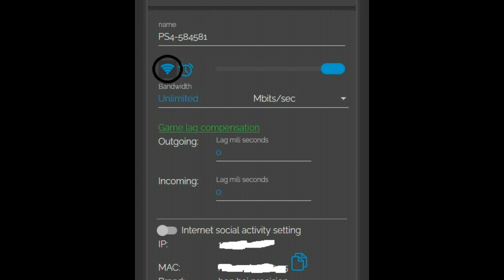TORSO DE TRON CAFE NEGRO GRIS (EXCLUSIVOS) (BRUTALES) GTA V ONLINE PS4/5 XBOX PC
gta online
dinero infinito
modo director
sin modo director
joggers
respirador
cinturon paramedico
after patch
gta v online ps4
conjuntos modeados
outfit blue
conjunto azul
conjunto full mod
casco blanco
jersey
camisetas deportivas
jersey de colores
guantes carreras
zapatos tron
traje luminoso
1.51
cinturon policia
modo creador
transferir conjuntos
personaje mujer
segundo personaje
corbatas de colores
chalecos vip
chalecos de colores
corbatas
remolque antiaereo
bolsa amarilla
mangas
mangas + jersey
chaleco basura
chaleco basurero
ripped
conjunto rasgado
outfit
outfit mod
outfit ripped
ranger espacial
bogdantroika
bogdan
isis
arena war
taller de la arena
magic slot
crear magic slot
golde secret
placa yankton
vidrios verdes
bolsas exclusivas
outfit bue
conjuntos full mod
jersey cafe
jersey blanco
camion en camino
chalecos antibalas
antibalas rojo
personaje mujer
femina
epsilow
full mod morado
epsilow
noose
full mod noose
tennis luminosos
torso luminoso
conjunto sencillo
aletas de buzo
aletas
respirador naranja
conjunto modeado
brazos invisibles
cuellera
nuevos logos
logos de ninja
bugear tatuajes
tattos
chalecos antibalas
componentes
chalecos vip
frozen money
chaleco de basura
chaleco verde
bolsas de atracos
nuevo metodo
punto g
lento y discreto
joggers camuflados
pantalones cargo
falda
parceros feminas
hacker
cuadros
ripped
paramedico
mascaras krampus
krampus
bolsa negra la oroginal
original
parceros
feminas
mochila negra
cascos de colores
mascara yeti
yeti
base 5
sin versus
estetoscopio
converse
traje policia
gorras
gorras adversario
gorras de colores
modo director
duplicar aves
placa iaa
hacker cuadros
sin perder nada
no creador
chamarras deportivas
chammaras de colores
chamarras de modo adversario
zapatos de carreras
componentes
todos
catsuit rosa
catsuit
brutal
torso de tron
torso tron cafe
torso tron negro
torso tron gris